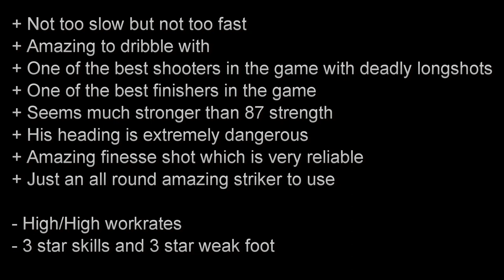FIFA 13 TOTS MANDZUKIC 88 Player Review & In Game Stats Ultimate Team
FIFA 13 tots mandzukic 88 st in game stats and player review for Ultimate Team.

A review of 88 tots mario mandzukic in bundesliga bayern munich in FIFA 13 Ultimate Team. The st is from croatia is he good enough? Lets find out Cheap & reliable coins